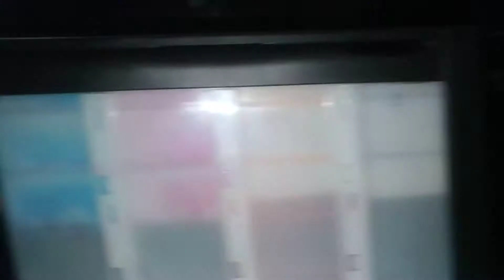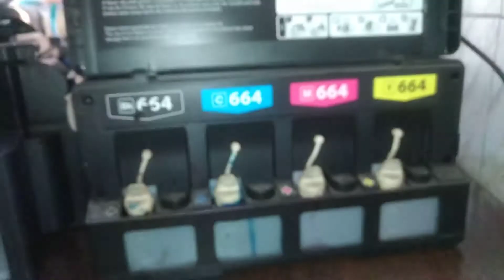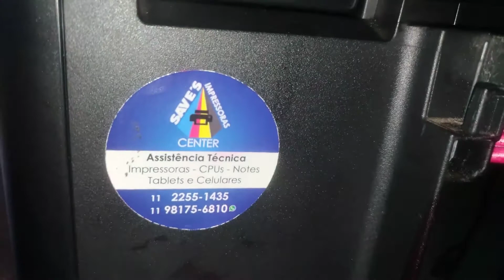COMO SABER AONDE ESTA O NÍVEL DA TINTA EPSON L355 ECOTANK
CANAL NÃO MONETIZADO, COLOBOREM COM O CANAL COM O SEU PIX DE GRATIDÃO SEGUE ABAIXO A CHAVE PIX: 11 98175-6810 , VALTER, NUBANK
ME AJUDE A MANTER O CONHECIMENTO EFICAZ DESSE CANAL NO AR.

Dar para receber, porque a vida é uma via de mão dupla.
DESEJO Sucesso, saúde, prosperidade, paz e alegria a todos.
ASSIM É. GRATIDÃO. ME DESCULPE, MAS, E AI ESTA FUNCIONANDO A IMPRESSORA AINDA !?

Eu fico imensamente feliz em saber que de alguma forma consegui te ajudar e a fiz economizar tempo e dinheiro,  recebo centenas de comentários de pessoas elogiando e testemunhando que conseguiram consertar suas próprias impressoras e até de outras pessoas e até da pra tirar uma boa renda consertando e trabalhando no ofício com essas minhas vídeo aulas e dicas mas,  infelizmente, vou ter que retirar os vídeos do ar e encerrar o canal em breve,  vou ter que colocar esse conhecimento todo, que ajuda muitas pessoas em uma plataforma de curso online pago contra a minha vontade e cobrar por ele e voltar para São Paulo para realizar minhas visitas técnicas e cobrar os famosos 200 reais para consertar cada impressora com esse mesmo conhecimento que entrego gratuitamente aqui no YouTube fora as respostas de perguntas e suporte que me pedem no WhatsApp e ajudo de bom agrado.

Inscrições e likes não ajuda muito pois
Infelizmente esse meu canal não é monetizado por força maior dos próprios milionários e gananciosos fabricantes epson canon e hp, os outros canais que nem sempre revela toda a solução são monetizado.

E triste mas infelizmente as esmagadora maioria das pessoas que consomem os conteúdos são muito ingratas e não reconhece o meu trabalho e o benefício que proporciono a cada uma delas, a cada 3 meses talvez eu receba um total de 20 reais de 950 mil pessoas que passam nesse canal mensalmente e não sei se é intencional ou se realmente por distração não vê que na descrição de cada vídeo eu peço humildemente que me ajude e colabore com o canal fazendo um pix de qualquer valor.

As pessoas compram na Black Friday, levam golpe por ganância,  a Anita faz vaquinha online para comprar uma mansão e arrecada milhões, influenciadores, funkeiros e muito canais do YouTube postam conteúdos irrelevantes que nao agrega nada e nao ajuda o próximo e recebem milhões de reais todos os meses por isso, pastores enriquecem vendendo Deus e milagres e o meu canal que eu entrego o ouro do meu conhecimento gratuitamente para as pessoas e praticamente ninguém ajuda, é muito venha a nós e nada ao nosso reino.

Meu canal ajuda muitas pessoas mas infelizmente não sou ajudado, abençoe para ser abençoado, esse é o meu lema, pelo menos é o que eu acredito e propago é torço.

Me perdoe pelo desabafo mas esse canal sairá do ar e vou ter que voltar a São Paulo e começar a cobrar novamente 200 reais de cada pessoa que precisar de um concerto simples pois assim elas dão mais valor, quando dói no bolso, mas não estou mais podendo exercitar a profissão por motivos de saúde.

Se não nos ajudarmos e ajudar quem nos ajuda a caminhada ficará mais difícil pra nós pois se dependermos do governo e de muitos por aí estamos lascados.

Sendo assim eu peço humildemente que colabore com a benção desse canal com um PIX de qualquer valor que sentir no coração pela ajuda e pelo o que agreguei em sua vida.

Toda colaboração des de 0,50 centavos a um milhão é bem vindo rsrs.

Meu pix é celular 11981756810 Nubank no meu nome Valter de ... Junior.

Obrigado pela colaboração que não doerá no seu bolso e me ajudará ao menos viver desse projeto de ajudar a fazer as pessoas economizar tempo e dinheiro, imagino que muitas lojas de técnicos me odeiam pois ensino coisas aqui nesse canal que não existe em nenhum outro canal e é segredo de bancada do laboratório de manutenção, o mister M das impressoras.

Fazer vídeos me tomam  tempo e energia e gostaria de continuar ajudando pessoas pois é muito gratificante mas infelizmente não paga nossas contas e não traz o alimento para nossa mesa, e pra ser franco fica até difícil se animar para gravar novos vídeos de ajuda pois sem incentivo qualquer profissional perde a alegria de produzir.

Então, valorizem, e novamente me perdoe pela sinceridade, sei que irá me entender.

Pix celular 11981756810 Valter Nubank
Gratidão imensa pela sua vida alma de luz 🙏🏽e que Deus te abençoe e te dê mil vezes mais.

Esse canal é seu, valorize!
Salve o vídeo pois impressora não dá problema só uma vez e você precisará dessa informação no futuro.

Novamente me desculpe pela sinceridade, mas se você tiver bom senso sei que não se ofenderá e irá me compreender .

Todos por um mundo melhor. 🌎 💓